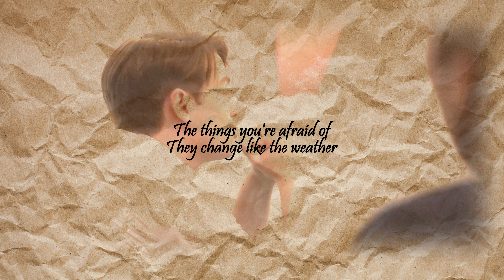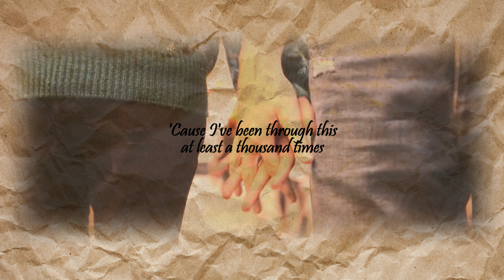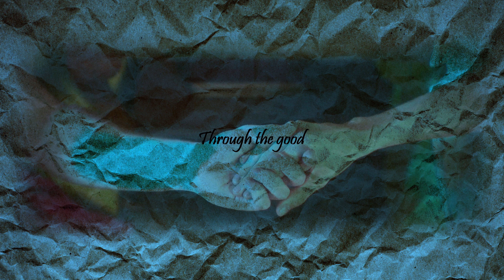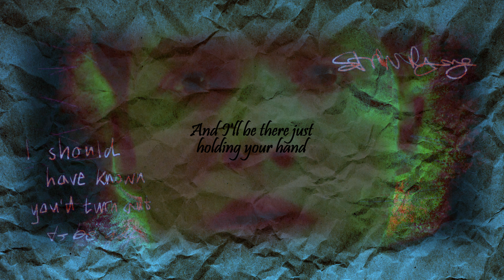Elvis - Whenever You're Ready (Nick Nelson Montage)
"Whenever You're Ready" is the last single before the album "If Heartstopper Was An Album, Vol 2" comes out next week!!! This one is about coming out on your own terms and when YOU feel comfortable doing it.